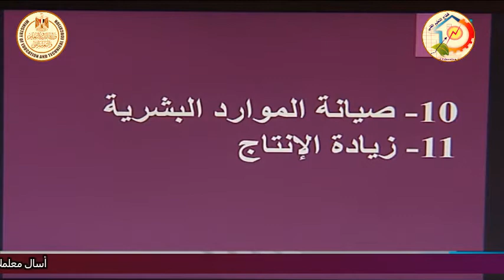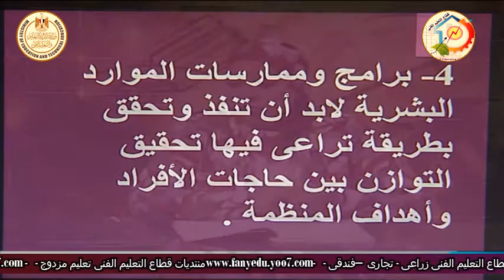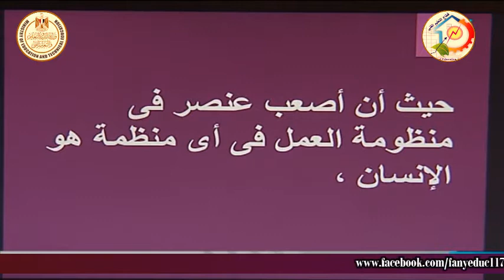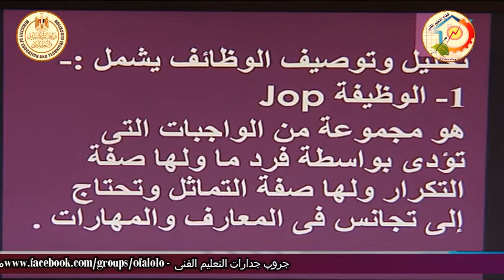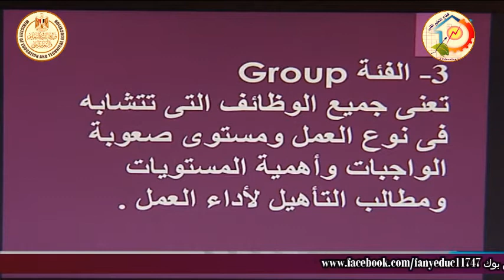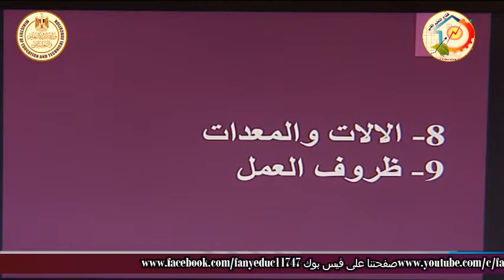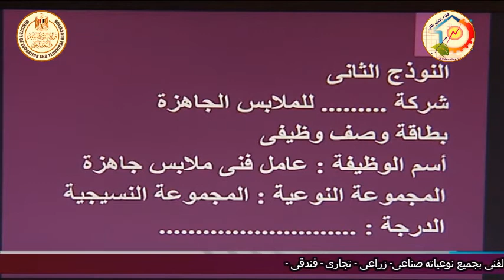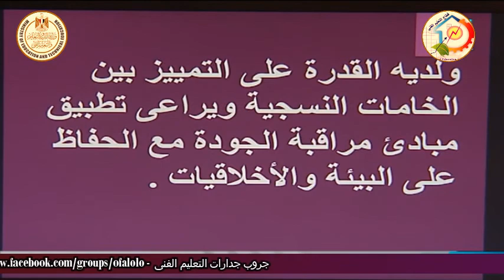الصف الثالث صناعى - ملابس جاهزة - تخطيط - تخطيط الموارد البشرية فى المصنع - أ نرمين محمود